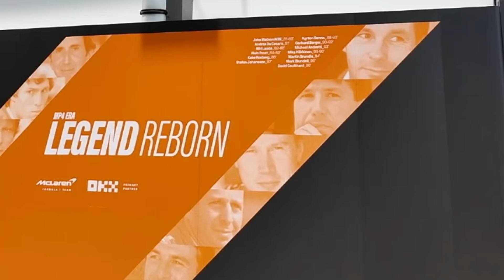Singapore GP Vlog | McLaren Paddock Pit Lane Walk | w/@cryptokemal